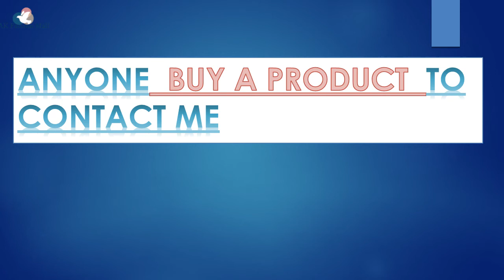Designer Kurti Best Collection in 2018 (D)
All brand available , Best Price,  Wholesaler & Retailer & Manufacturer

Dress ,

Kurti,

Lengha,

Gaun ,

Top,

T-Shirt,

Shirt,